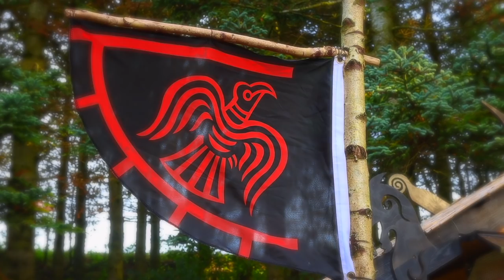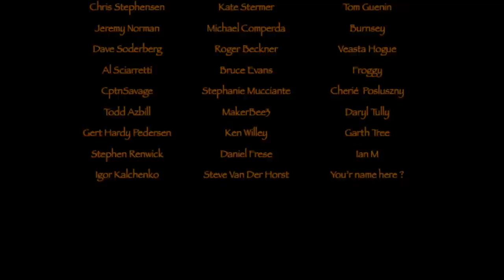Bushcraft Overnighter in Cimbrer Camp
Overnighter in Cimbrer Camp together with Martin fro Northern Woodsmen
Making some good food and just enjoying the wonderful weather out in my little forest.